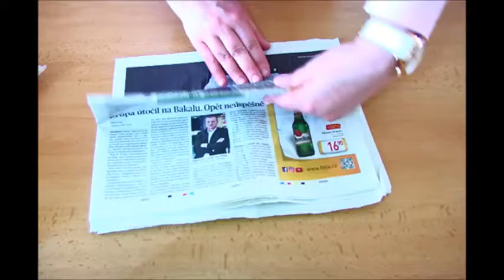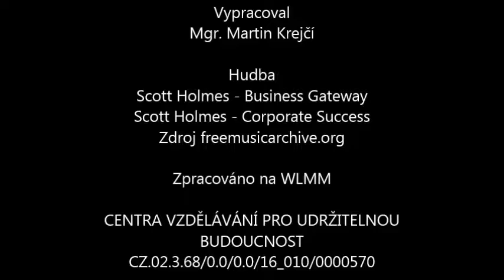Od semínka po knížku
Pokusně znázorňujeme fotosyntézu. Vyrábíme ruční papír.